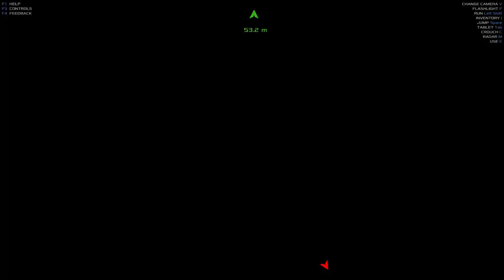Occupy Mars Play Test Ep 15 Power and gardening issues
Today we're dealing with the total loss of our crops due to a power issue..